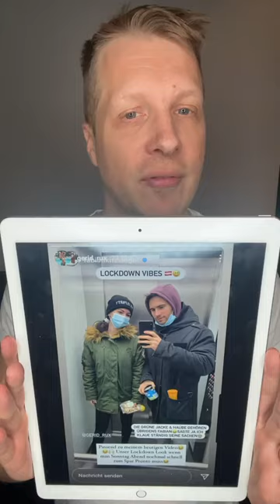Oliver Pocher zerstört Influencer #11 (diedaywalker,paulina uvm.)